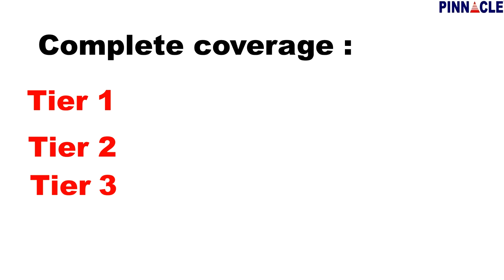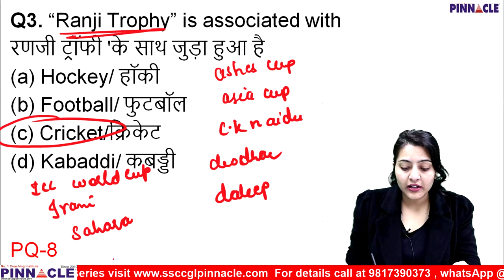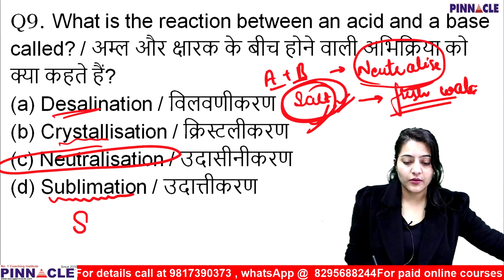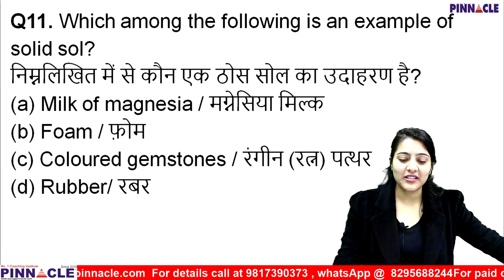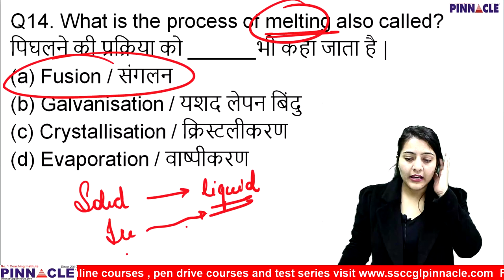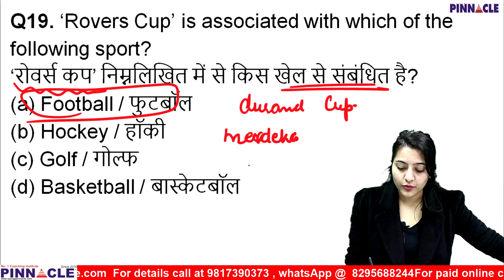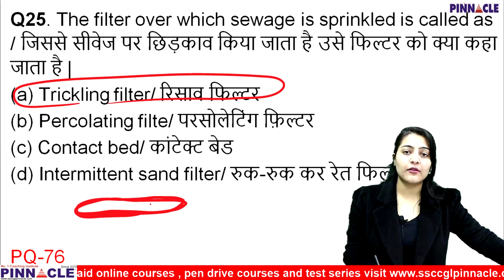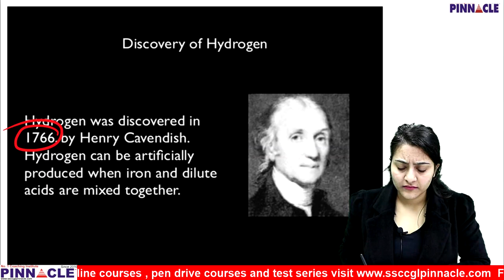👉RRB NTPC 👉80 Mock tests full length tests I General awareness portion